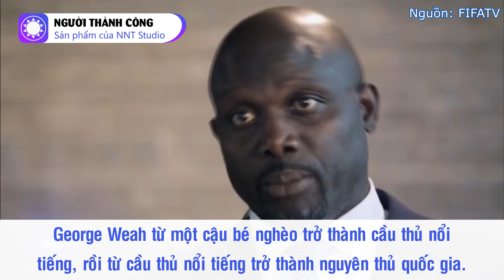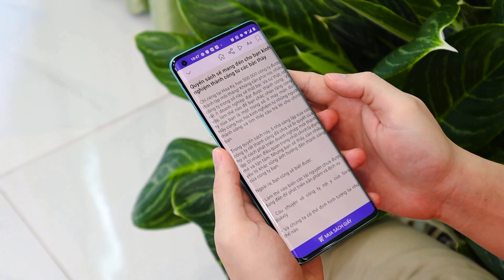Tổng Thống Liberia - Siêu Sao Bóng Đá Trở Thành Nguyên Thủ Quốc Gia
Trên thế giới có rất nhiều cầu thủ bóng đá nổi tiếng, nhưng từ cầu thủ trở thành tổng thống thì chắc hẳn đến giờ chỉ có mỗi George Weah. Có thể nói, cuộc đời của George Weah là một cuốn phim đầy cảm xúc. Từ một cậu bé nghèo trở thành cầu thủ nổi tiếng, rồi từ cầu thủ nổi tiếng trở thành nguyên thủ quốc gia, tất cả đã trở thành nguồn cảm hứng tuyệt vời cho những đứa trẻ châu Phi nói riêng và cho tất cả những ai đang muốn tìm động lực để theo đuổi hoài bão của mình.

Nguồn: elleman.vn, thanhnien.vn, thethao247.vn, nhandan.com.vn, vnexpress.net, zingnews.vn